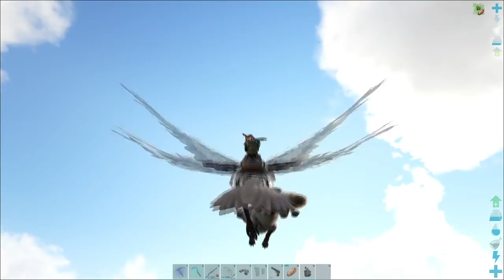Ark Nomad Ep- 13 Working on the protection detail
Time to switch things up a bit. Let’s try playing Ark with some different restrictions to make the game more challenging. Time for a Nomad challenge on the Crystal Isles map.
Nomad challenge Rules
1 )I can build no permanent base that is not on a Dino platform.
2) I can build outposts. An outpost can be no larger than a 2 by 2 by 2
And a single floor.
3) I can place and leave beds and storage in outposts. I can leave supplies at outposts.
4) I can place crafting benches but cannot leave them after we leave the
outpost. Cooking items are considered crafting benches.
5) I can have 1 outpost that has a Cryofridge and can contain no more
 than 6 dinos in cryopods.  I can fill the rest of it with empty cryopds.
6)  No dinos can be left at outpost, other than the 6 allowed in the cryofridge
 at the one designated outpost.
7) I can use rafts for transportation only. I cannot place any beds, crafting items
or storage on a raft. I can build up a raft to carry dinos.
End game condition
Gather all artifacts